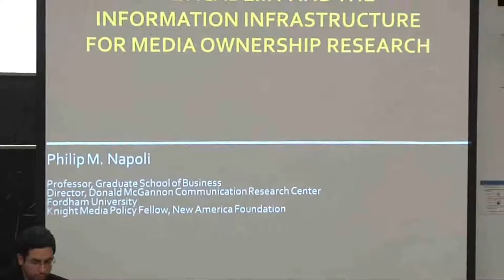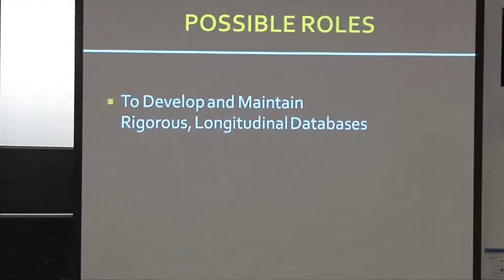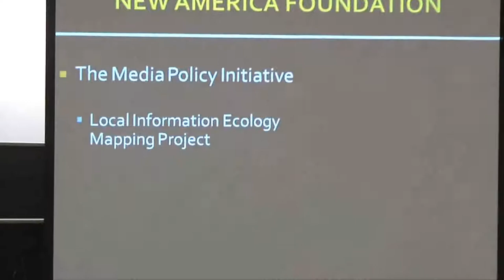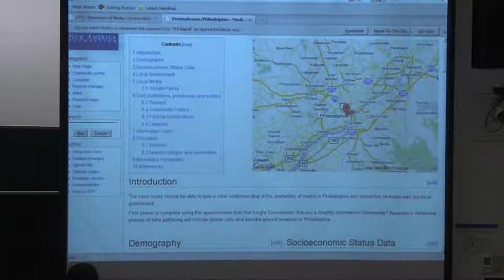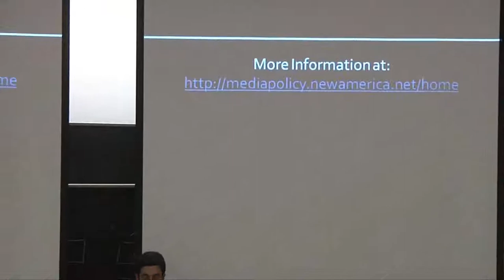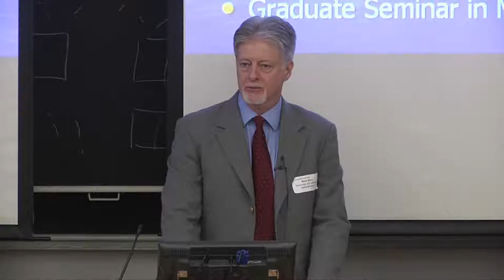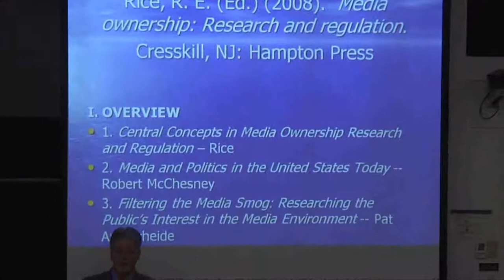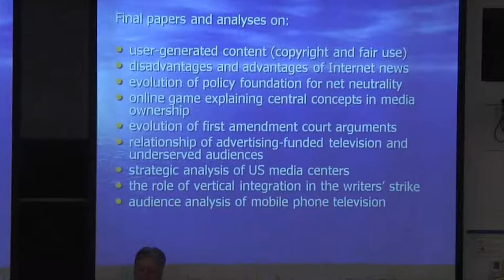Media Concentration and the Role of Academia Part 2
Academic leaders in the field of media concentration discuss the debates surrounding media concentration and the role of private corporations in funding academic research as part of the Columbia Institute for Tele-Information's (CITI) program, "Media Concentration Around the World: Empirical Studies." Featured in this video are Eli Noam of Columbia Business School, Ben Compaine of Northeastern University, Marius Dragomir of the Open Society Foundation, Phil Napoli of Fordham University, Ron Rice of the University of California, Santa Barbara, Adam Thierer of the Progress and Freedom Foundation and Tim Wu of Columbia University. To learn more about CITI's cutting-edge research and events,